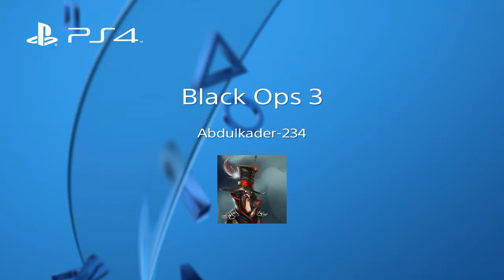Call of Duty Black Ops 3 First Experience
My first experince of CoD BO3. Even though i pre-ordered it, i did not have the time to play on it due to many reasons. And that reason/s is why i did not pload for 2 months. Hopefully i will return to uploading as usual. However, let's start watching the video.